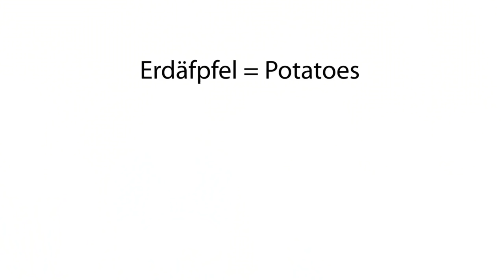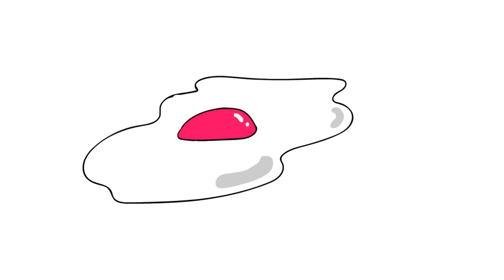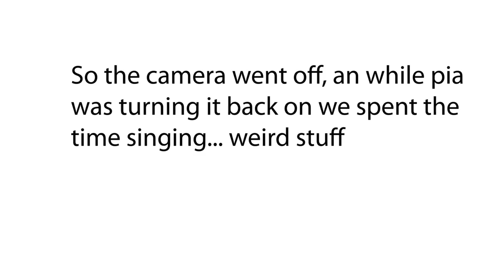Why Austrian Words Are Better Than German Words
I LOVE THESE GIRLS!